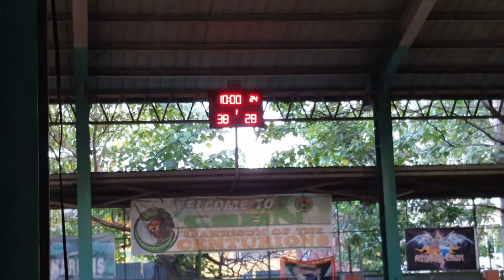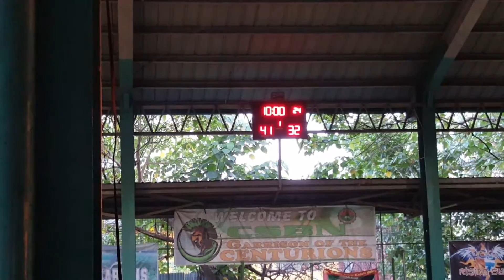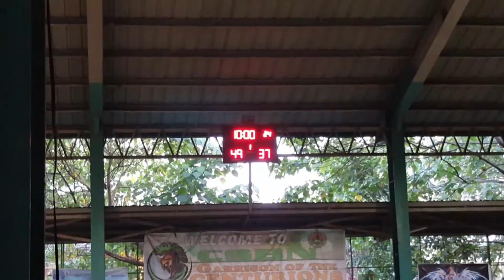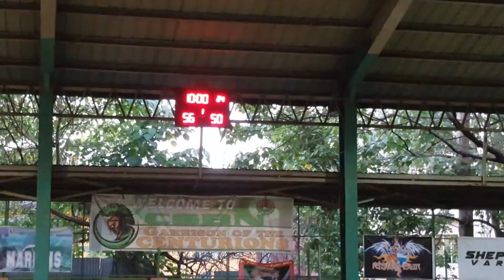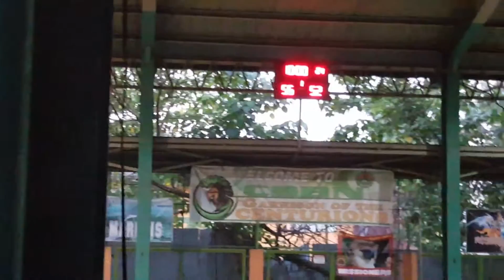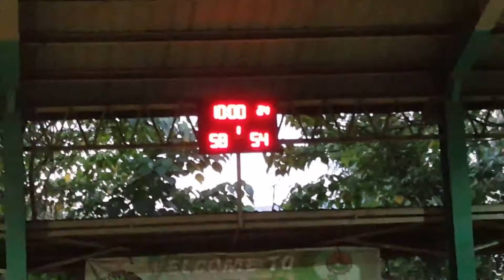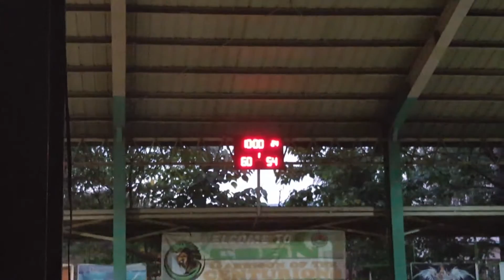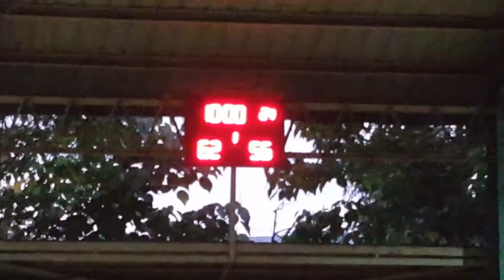Temperance vs Hope (2/2)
Grade 10 Temperance versus grade 9 Hope. A second and last part of the game.